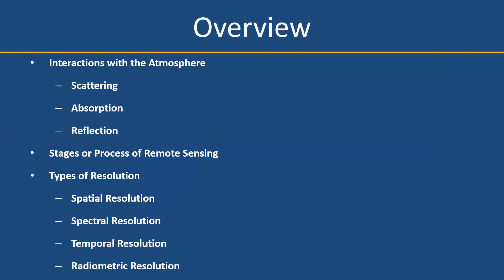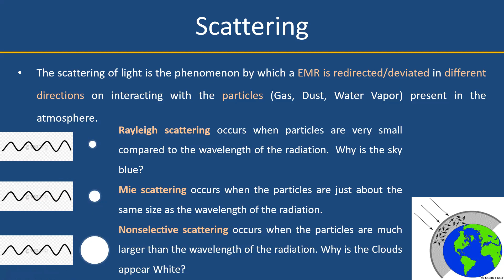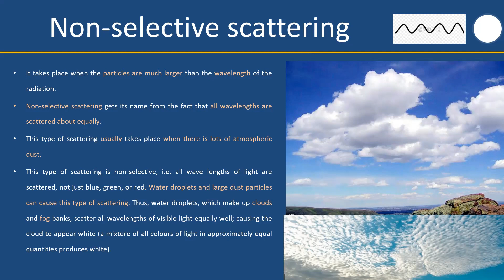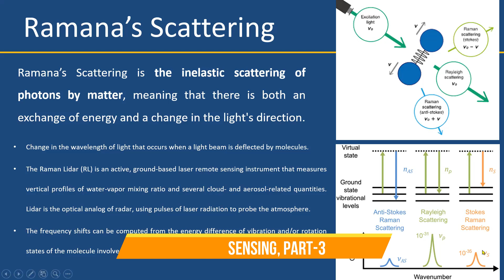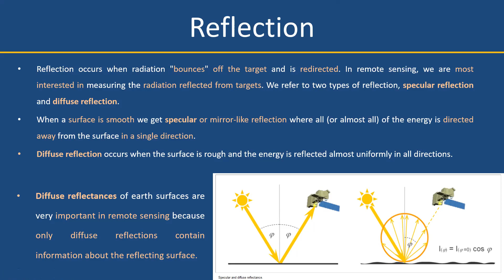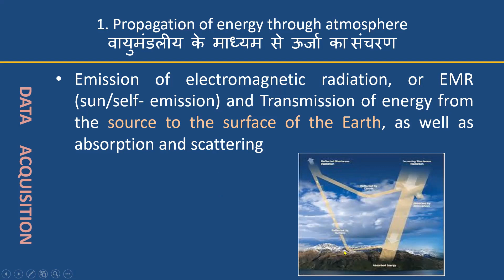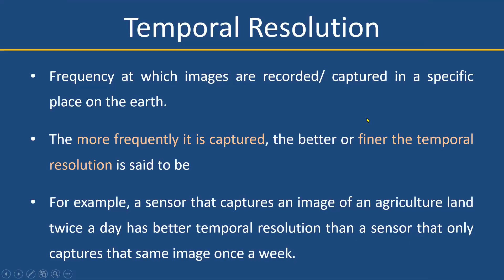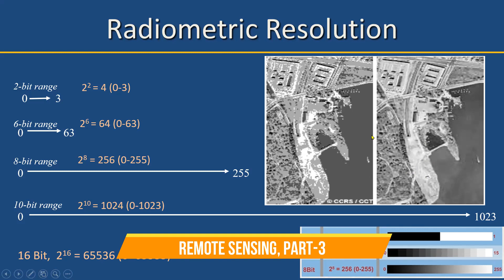Remote Sensing, Part 3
Remote sensing provides information about Earth surface  and atmosphere based on reflected or emitted EMR. Remote sensing has revolutionized various  subjects specially Earth Sciences. Introduction to Remote Sensing, Part-3 includes Scattering, Absorption, Refraction, Stages or Process of Remote Sensing & Resolution.
TIMESTAMPS
00:23 Interactions with the Atmosphere
03:43 Scattering, Rayleigh, Mie, Nonselective scattering
01:43 Refraction
02:33 Diffraction
09:46 Ramana’s Scattering
16:08 Absorption
17:33 Decoding Chemical Makeup of Other Planets and Stars
19:56 Reflection
21:12 Albedo
25:35 Stages or Process of Remote Sensing
29:15 Types of Resolution
29:31 Spatial Resolution
31:38 Spectral Resolution
33:34 Temporal Resolution
34:43 Radiometric Resolution